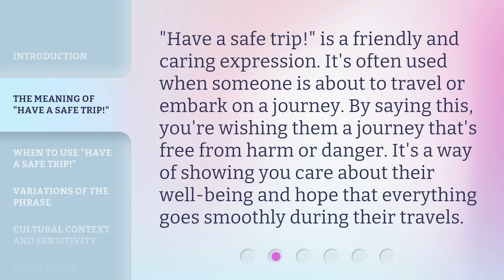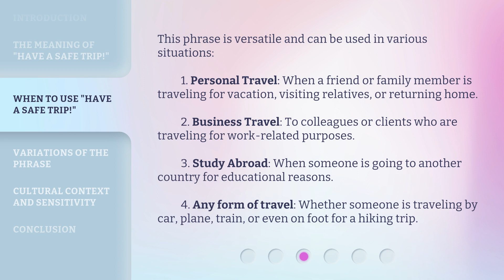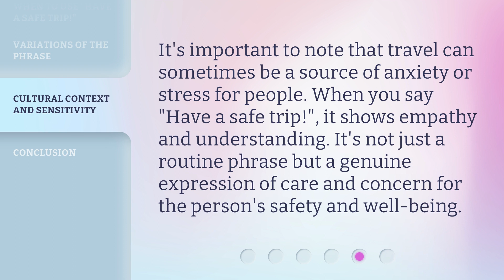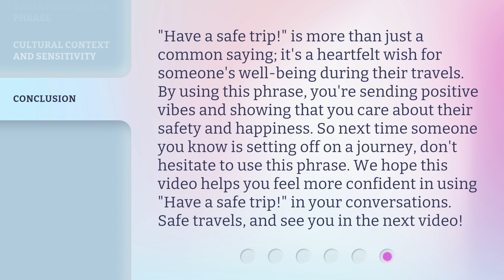Understanding "Have a Safe Trip!": A Guide for English Language Learners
00:00 • Introduction - Understanding "Have a Safe Trip!": A Guide for English Language Learners
00:34 • The Meaning of "Have a Safe Trip!"
00:57 • When to Use "Have a Safe Trip!"
01:35 • Variations of the Phrase
02:10 • Cultural Context and Sensitivity